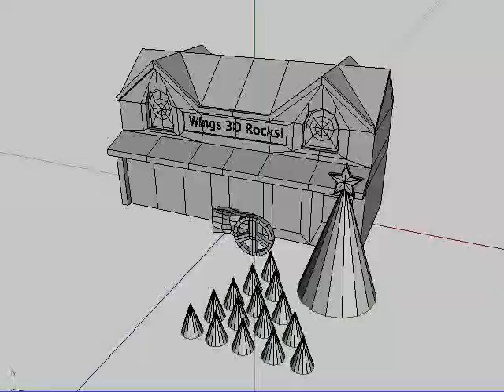WIW animation beta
Wizards in Wings 3D animation beta. Spoof of "Wizards in Winter" holiday lights, but in Wings 3D of course. It'll be a while before I follow up with the complete version.